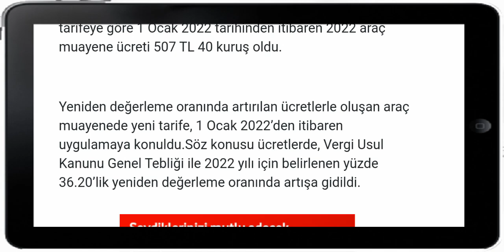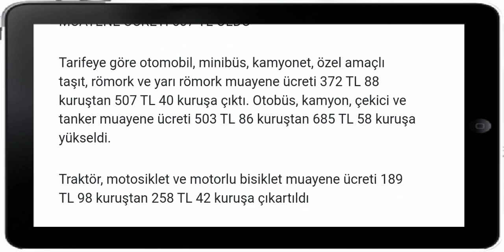2022 ARAÇ MUAYENE ÜCRETLERİNE ZAM. İŞTE 2022 ZAMLI MUAYENE ÜCRETLERİ